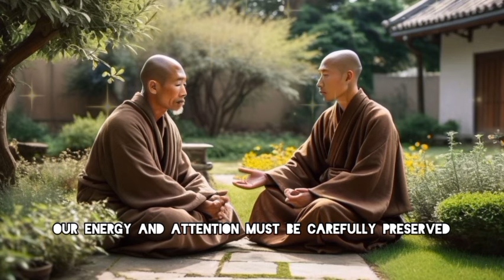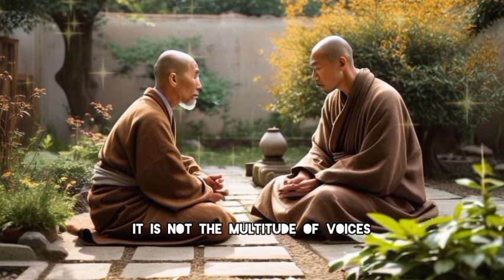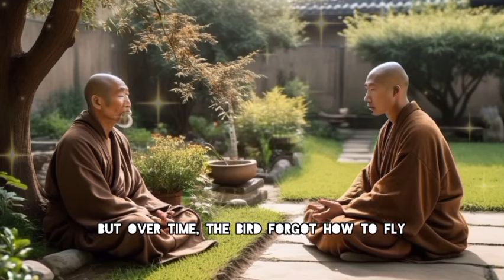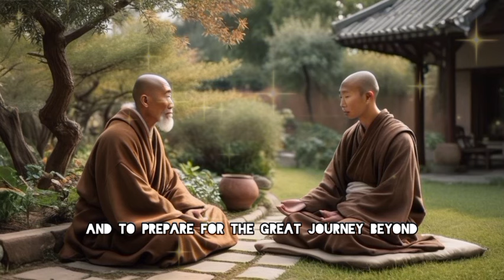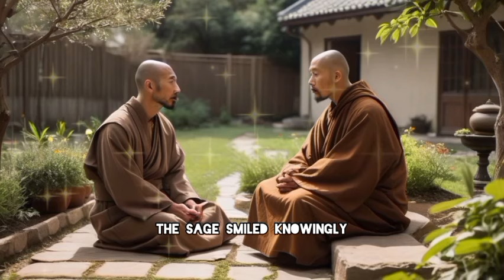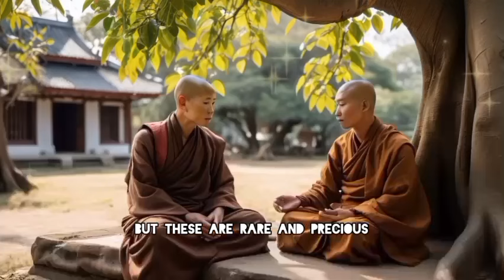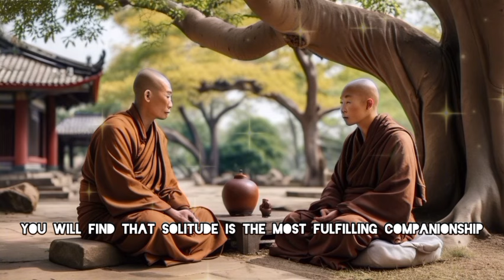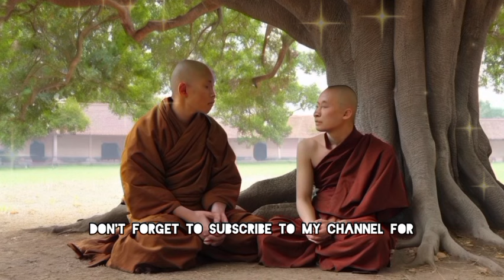In Old Age Avoid People Now | Here is Why - Zen And Buddhism Teachings.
In this video, we explore the profound teachings of Zen and Buddhist philosophy regarding the importance of solitude in old age. "In Old Age, Avoid People Now: Here is Why" delves into how embracing solitude can lead to spiritual growth, self-reflection, and a deeper understanding of our place in the world. Through the lens of Buddhist wisdom, we uncover why withdrawing from social interactions can be beneficial for mental clarity and emotional well-being as we age.
As we navigate through the complexities of aging, many may feel pressured to remain socially active. However, Buddhist teachings encourage us to seek solitude as a means of connecting with our inner selves. This video discusses:
The concept of ahimsa (non-harm) and its relevance in aging.
The transformative power of solitude in fostering self-awareness and mindfulness.
Practical insights on how to embrace solitude without feeling isolated or disconnected.
Join us on this enlightening journey to understand why, in our later years, stepping back from social engagements can be a path to wisdom and peace.